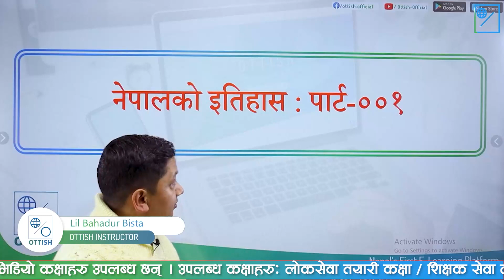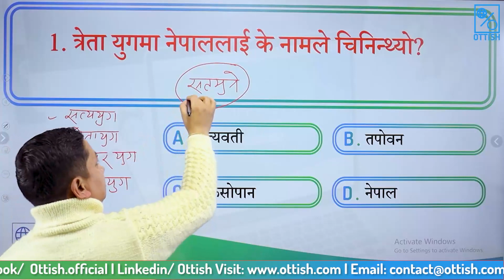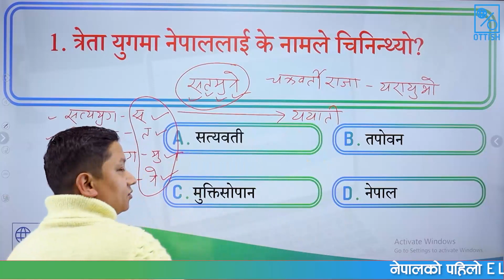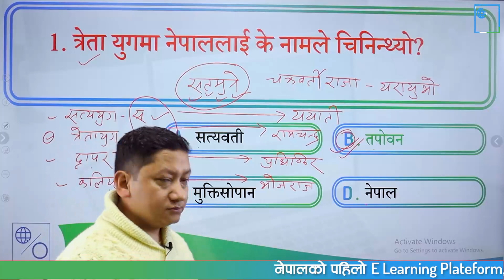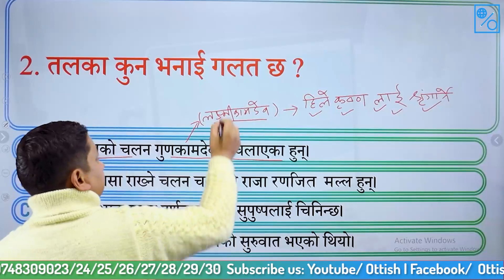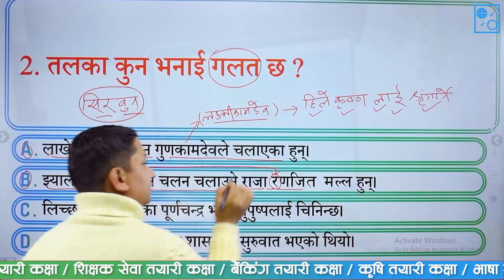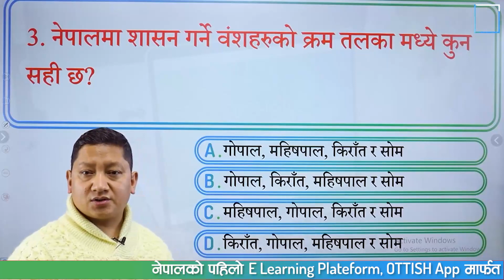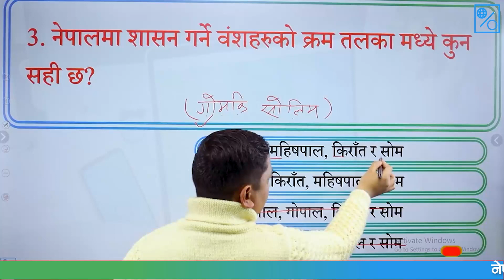TSC 1st Paper MCQ based Course Launched in OTTISH | G.K | Lil Bahadur Bista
विद्यार्थीहरुलाई आफ्नो तयारी कसरी चुस्त बनाउने त् ?
आजै नेपालकै पहिलो E-learning Platform , OTTISH मार्फत उपलब्ध सुविधाहरुको पूर्ण सदुपयोग गरी आफ्नो निजामति सेवामा प्रवेश गर्ने सपना साकार बनाउनुहोस I